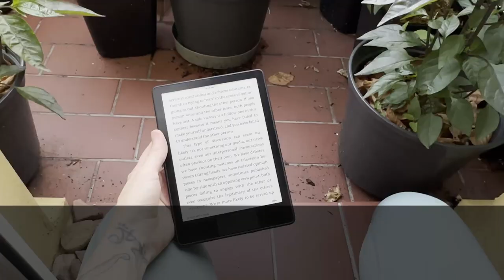Beet greens, carrot tops, and a garden #012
Enjoying a slow weekend around the house after a long week. I show you how I cook beetroot greens, make dandelion green pesto, and clean up my kitchen. We also take a stroll around my new allotment garden.